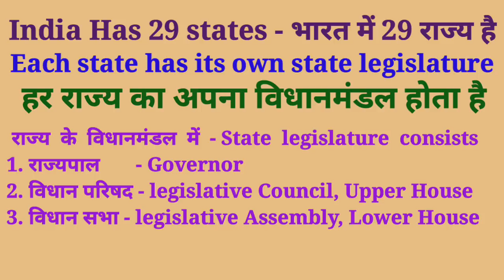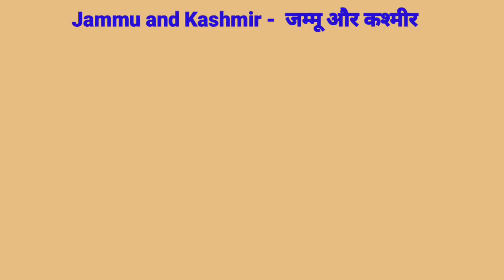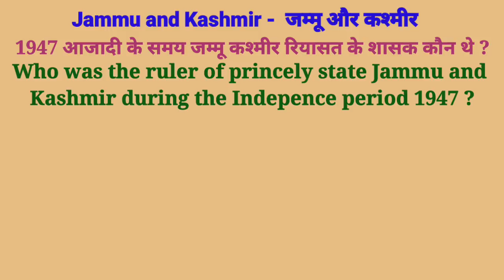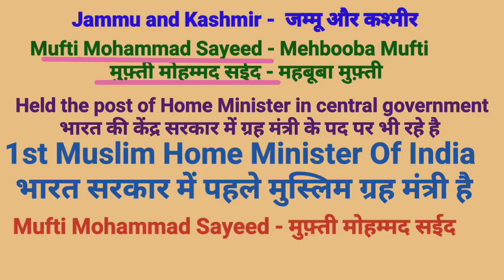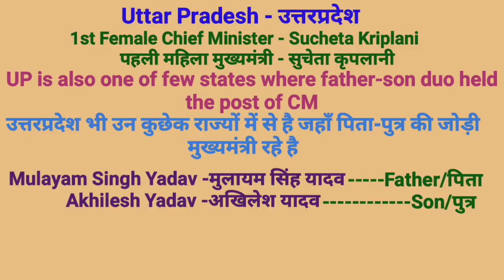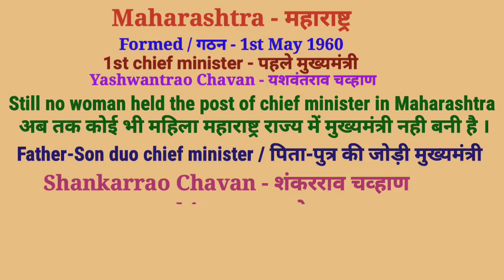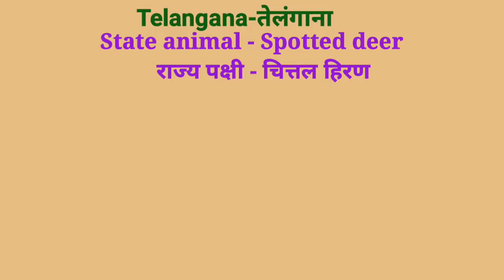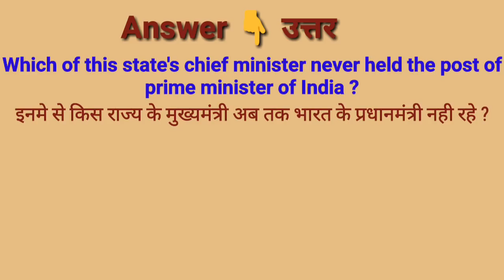Bicameral states of India | भारत के द्विसदनात्मक राज्य| bicameralism in india | bicameral states ind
इस वीडियो में भारत के 7 द्विसदनात्मक राज्यो को याद रखने का एकदम सरल और सटीक तरीका बताया है , और उन 7 राज्यो के बारे में कुछ सामान्य ज्ञान भी शेयर किया है जैसे उन राज्यो का राज्य पशु, राज्य पक्षी, राज्य पेड़, राज्य के पहले मुख्यमंत्री और हैं राज्य के कोई मुख्यमंत्री प्रधानमंत्री बने हो तो वो जानकारी भी बताई है , राज्य की पहली महिला मुख्यमंत्री और राज्य की पहली महिला राज्यपाल की जानकारी भी इस वीडियो में मिलेगी ।

इसके  साथ भारत के किन राज्यो में पिता- पुत्री मुख्यमंत्री , पति - पत्नी मुख्यमंत्री, भारत के कितने प्रदेशों में दो महिलाएं मुख्यमंत्री रही है और भारत के किस राज्य में पिता - पुत्र - पौत्र मुख्यमंत्री रहे ये सब जानकारी आपको इस वीडियो में मिलेगी ।
This video consists the very easy trick to rememver seven bicameral states of india , and general knowledge quiz about this seven states like state animal, state bird, state tree, 1st chief minister of state , 1st woman chief minister of state and 1st female governor of the state .

With this the information shared about states having father- daughter duo chief minster, husband - wife duo (couple)chief minister, and till date which all region in india had two female chief ministers and the information that which indian state have three generations of a family held the post of  chief ministers. all this information is shared in this video.

2. fastest finger first Quiz 【for kbc preparation】 फास्टेस्ट फिंगर फर्स्ट क्विज 【केबीसी की तैयारी के लिये】